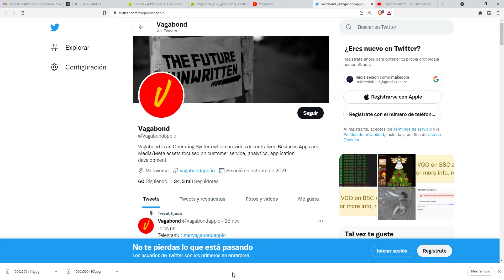Vagabond (VGO)$131.39 Vagabond is an Operating System which provides decentralized Business Apps and